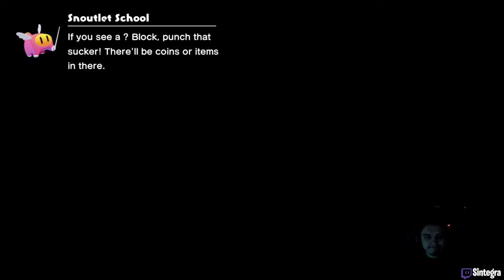Reliving My Childhood [Mario & Luigi Brothership] Part 1 Rumbla Island